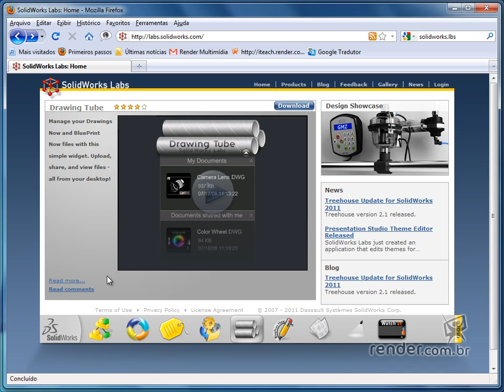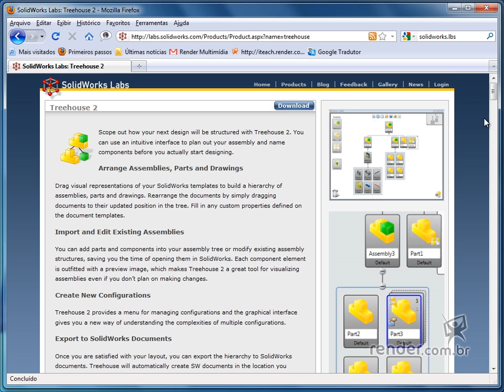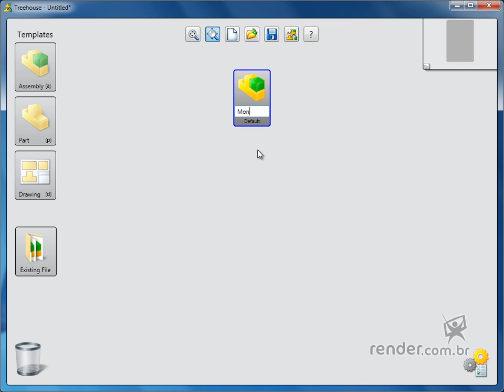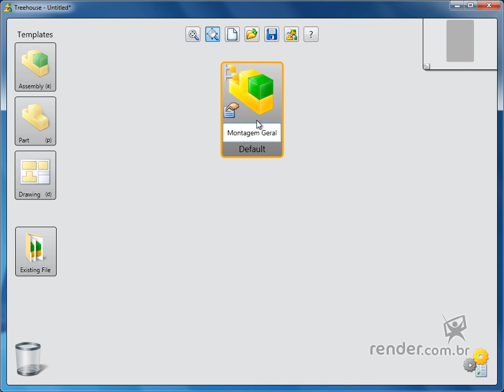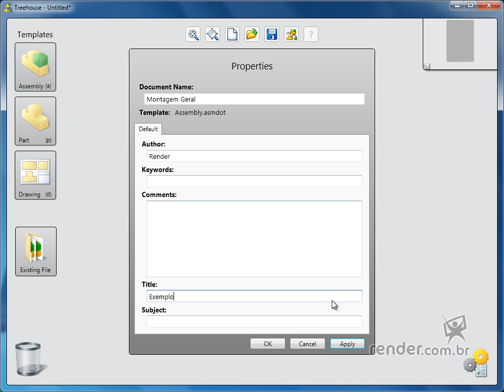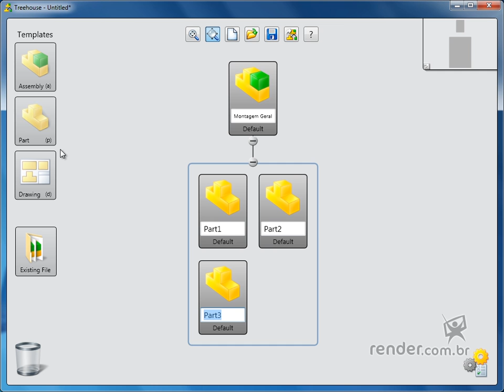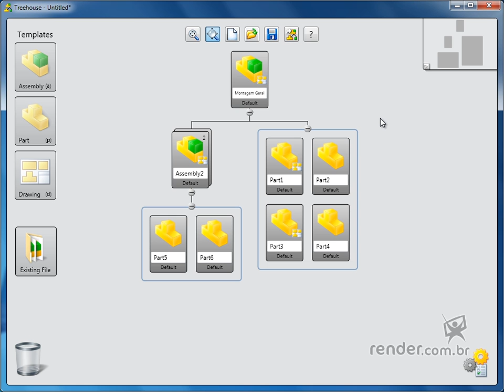Planejando o Projeto - Aplicativo "Treehouse" - M1A10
Nesta aula conheceremos o"Treehouse", um aplicativo muito interessante para planejarmos o projeto, antes mesmo de começarmos a desenhar no SolidWorks.